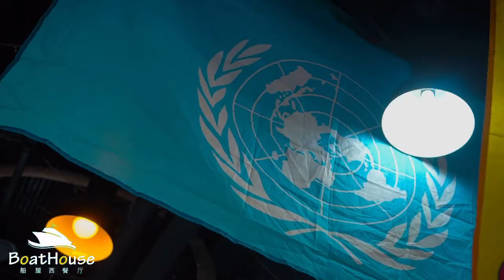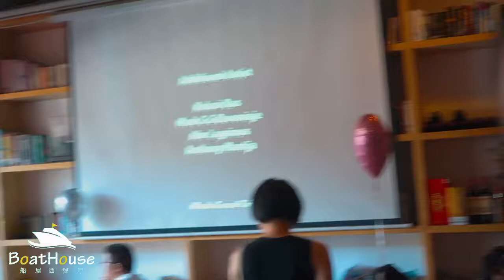ANTONINAs 7th BIRTHDAY CELEBRATION at BOATHOUSE SHEKOU SHENZHEN GD CHINA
MUSIC
Song: HUG, SQUEEZE & KISS by ANTONINA feat.MARK, ANTHONY, KALANI DAS & ABE LAGRIMAS JR.